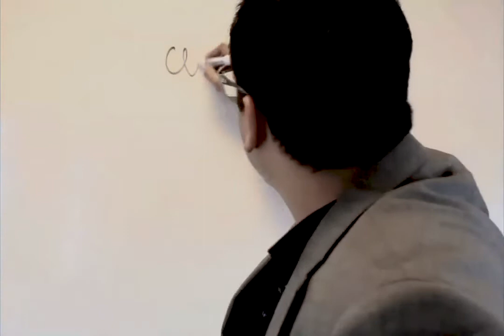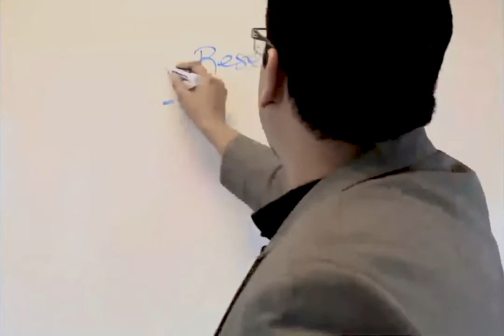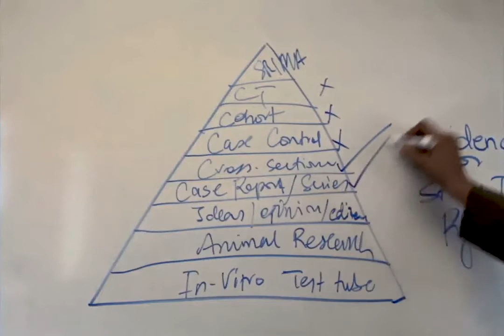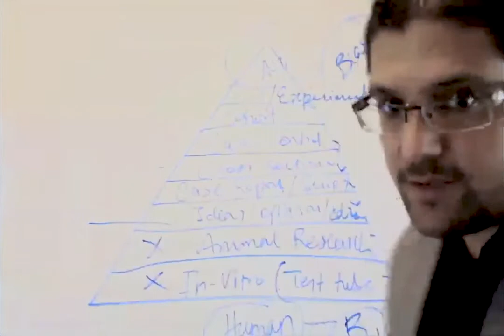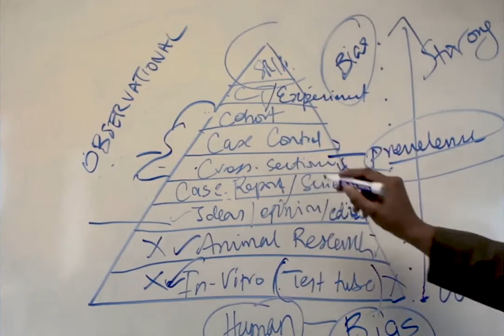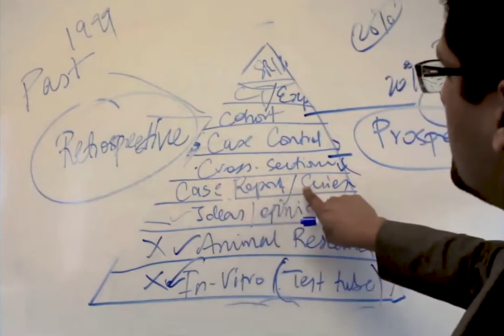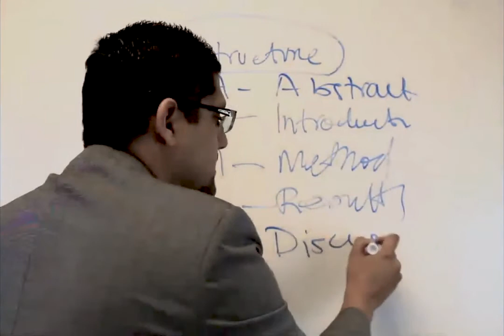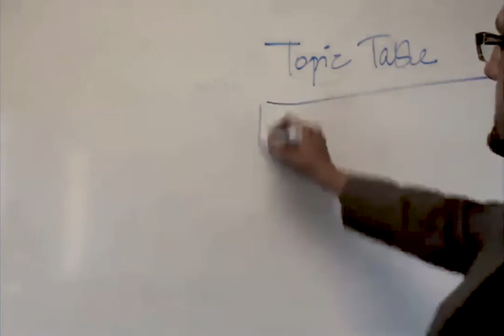Research Methodology Complete Training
Dr. Hassaan Tohid discusses Research Methodology in great detail.

What is Research? The Types and kinds of Research? Research Methodology? Research Methods? Or Research Design?

What is Evidence Pyramid? And a lot more.

Research is the quest of knowledge. It also is the finding of an answer.

You will learn everything about research methodology in this one hour educational video

RESOURCES:

1. Learn How To Write Research Papers